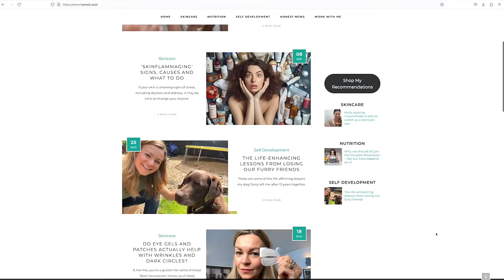Gut health scientist's ONLY diet change after 20+ years of research!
Today we hear from Professor Alan Walker, microbiologist and senior research fellow at the Rowett Institute in Aberdeen which has been at the forefront of British research into the link between nutrition and health.
With so many claims about what different bacteria can do for our gut health, and all the things we should be consuming to improve it, Professor Walker sets out what has actually been concretely established by science and what we have yet to discover about our gut microbiome and the things that impact it.

WAYS TO SUPPORT THE HONEST CHANNEL AND LEARN MORE ABOUT HEALTHY AGING!

CHAPTERS:
00:00 Introducing Prof Walker & his work
03:10 What should we know about gut health?
06:13 Our unique microbiomes!
11:18 Prof Walker’s ONE diet change
12:19 Do we need a diverse gut microbiome?
15:17 Is a carnivore diet good for the gut?
19:29 Gut health and obesity link
23:59 Do processed foods damage the gut?
25:02 Sweeteners and emulsifiers
30:33 Other harmful chemicals
32:37 Alcohol and gut health
36:49 Fermented foods and probiotics
39:56 Aging and gut health
42:32 Future of gut health treatments